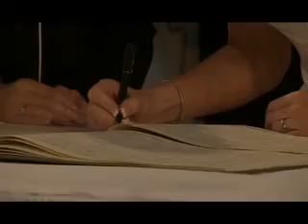Maria and Denny Trailer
Wedding trailer for Maria and Denny.